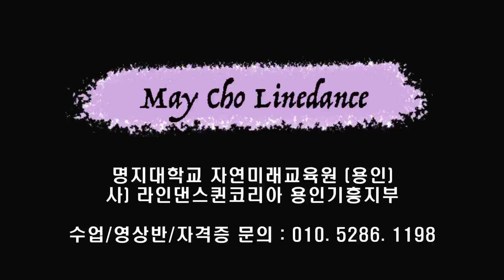Lao' a Lao' Bachata Line Dance (High Beginner : Penny Tan) - Tutorial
Count : 32
Wall : 2
Level : High Beginner
Choreographer : Penny Tan (MY) - December 2023